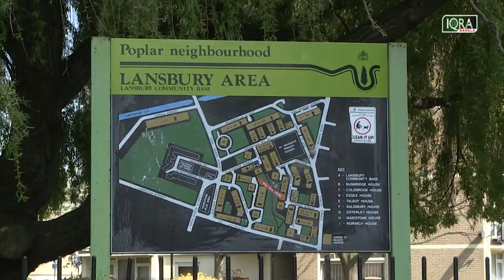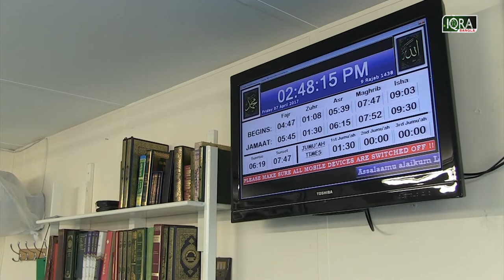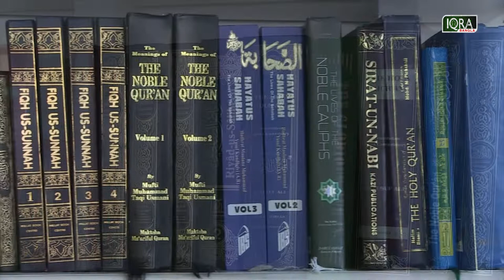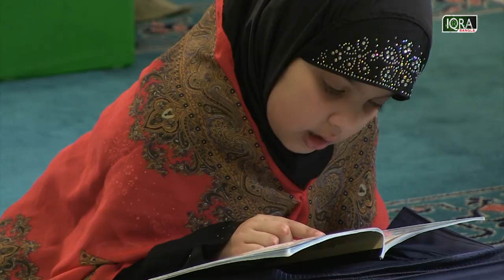Our Masjid Ep-29 (Lansbury Mosque)